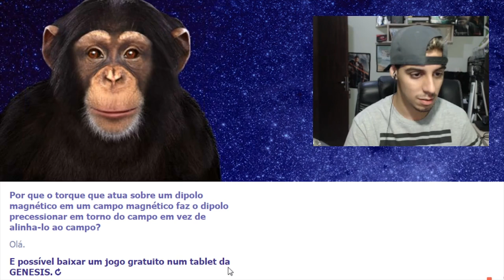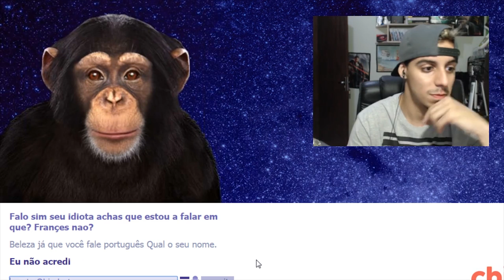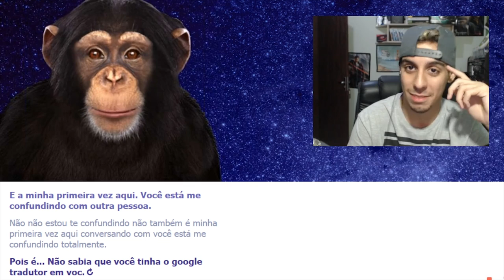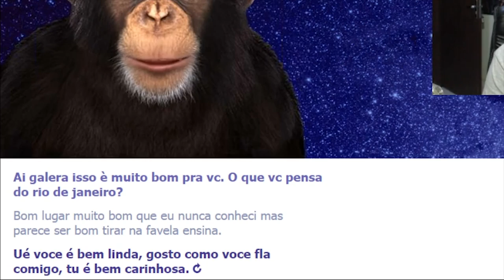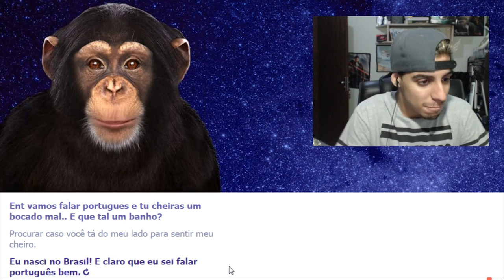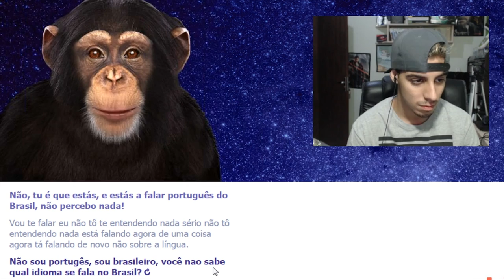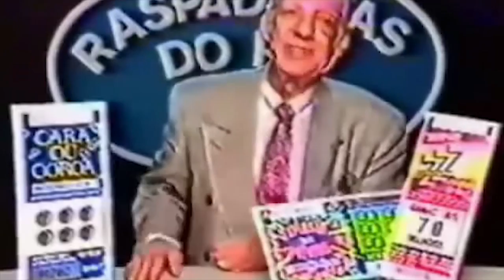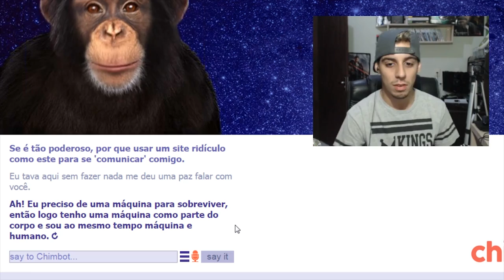FALEI COM UM ANIMAL VIRTUAL